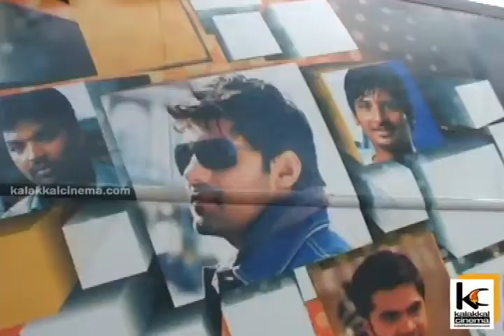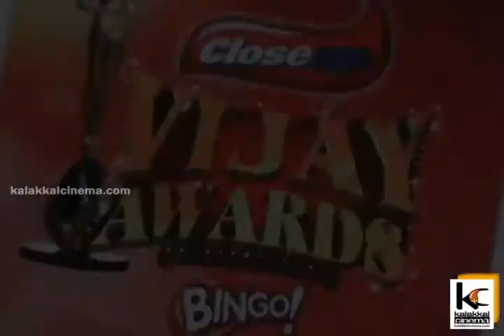Vijay Awards Rasigan Express Bus Flag Off